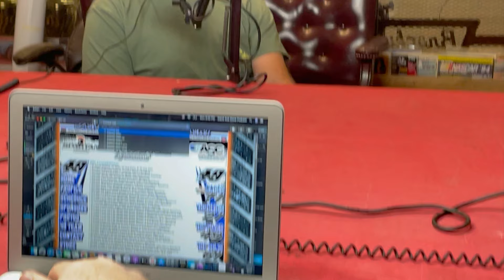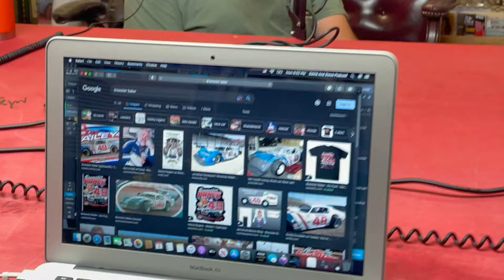Superman Jonathan Davenport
"Superman" Jonathan Davenport sits in with us and talks about his career.